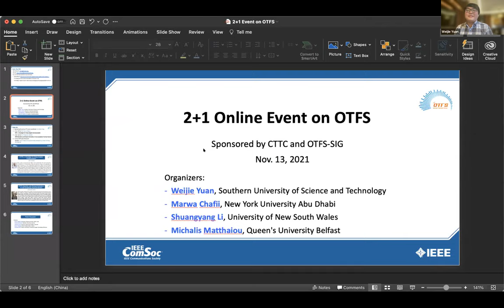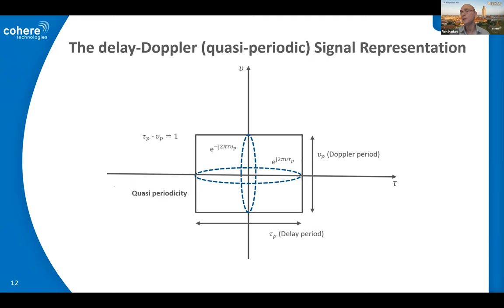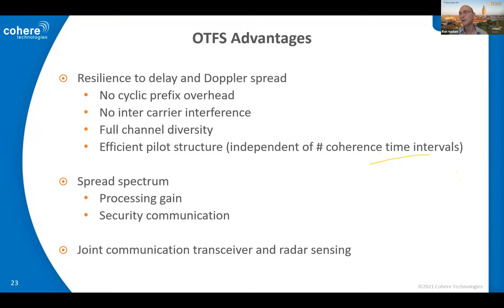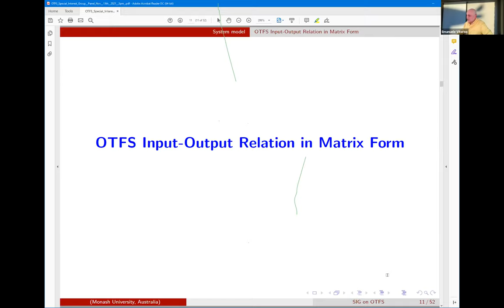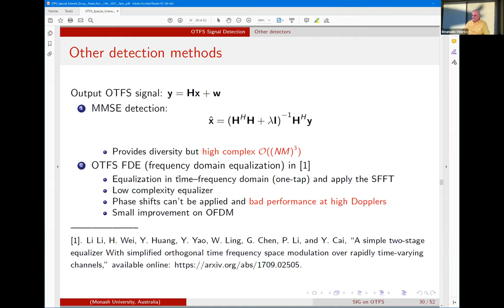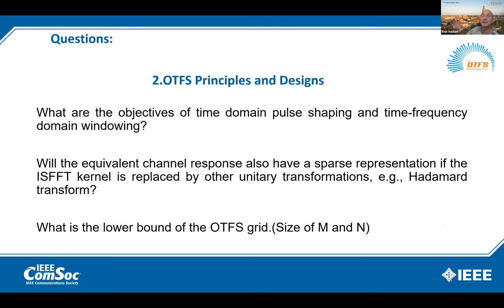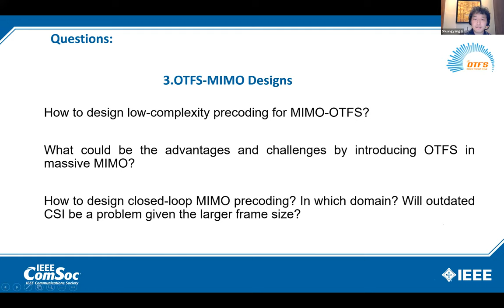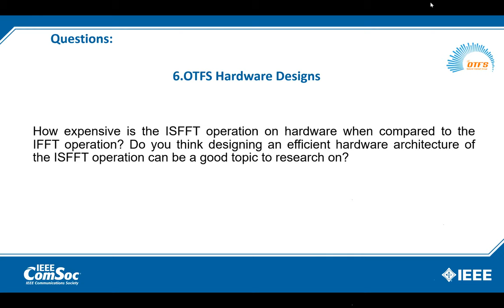OTFS 2+1 Event: Invited talks by Prof. Ronny Hadani, Prof. Emanuele Viterbo, and panel discussion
The OTFS online seminar series is organized by the OTFS special interest group (SIG), which is free and open to all audience.